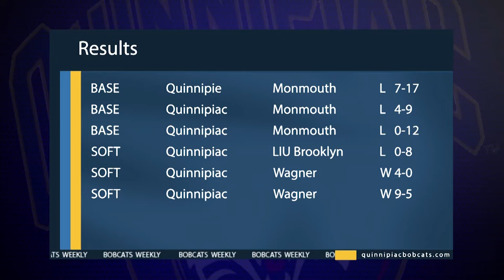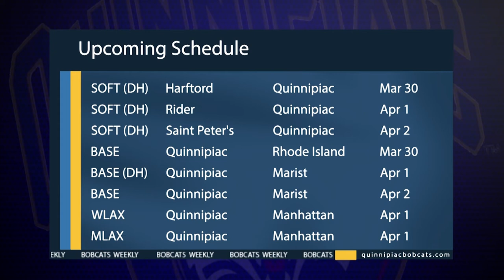Bobcats Weekly Episode 12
Our 12th episode of the year, featuring a sit-down interview between Tyler Brosious and Quinnipiac women's basketball head coach Tricia Fabbri, fresh off of a Sweet 16 run in the NCAA Tournament.